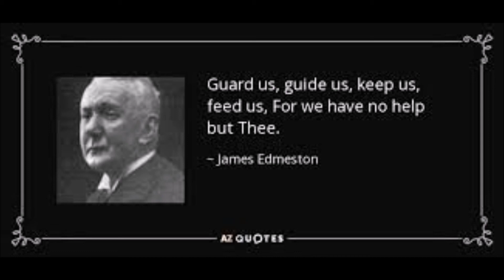Lead us, heavenly Father, lead us with Lyrics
Written by By James Edmeston (1791–1867) Rendered by Choir of St. John's College, Cambridge, George Guest & Brian Runnett and Trinity College Choir, Cambridge, Richard Marlow & Christopher Allsop